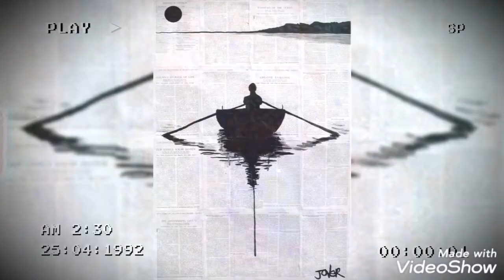Aye Gham Mujhe Jane De: Talat Mahmood.